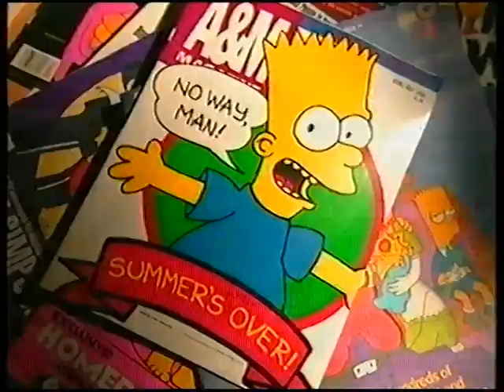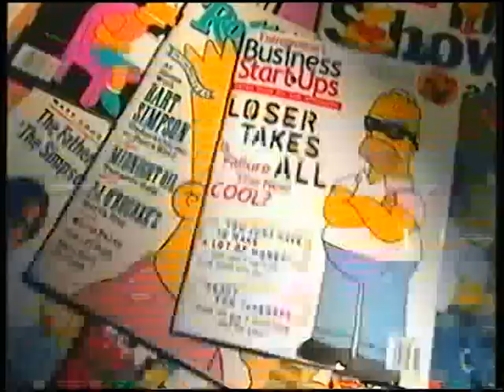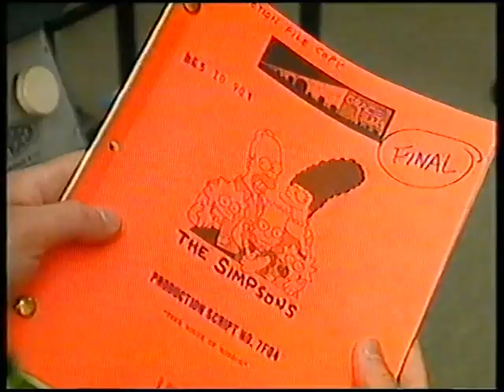Original VHS Opening: The Simpsons: Backstage Pass (UK Retail Tape)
Here are the Titles From My 2002 UK VHS of The Simpsons: Backstage Pass

1. 20th Century Fox Home Entertainment (UK) Warning Scroll
2. 20th Century Fox Home Entertainment Logo
3. FACT "The Pirates Are Out To Get You" PIF
4. The Simpsons - The Complete 1st Season Preview
5. The Simpsons - The Complete 2nd Season Preview
6. Otto Featurette
7. A Tale of Two Springfields Title Card
8. The Simpsons Intro